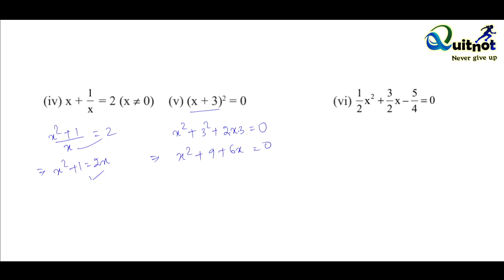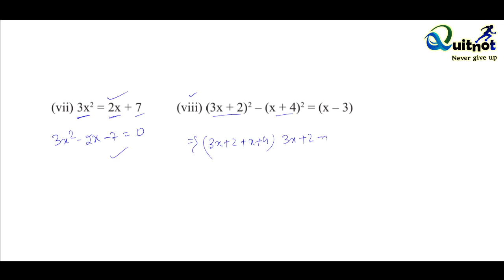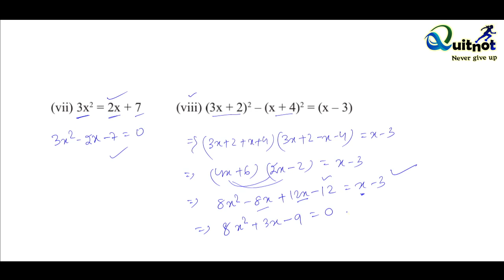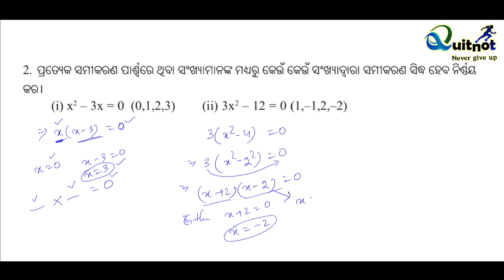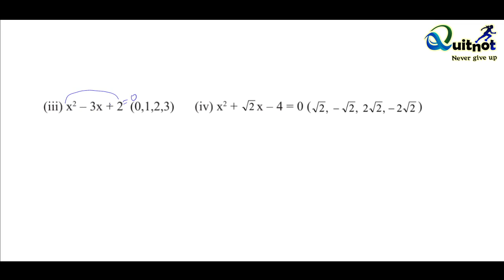Algebraic Equation. Class 9 Math. Ex- 4 (b). No 1 to 2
We provide you all types of educational videos for your children. Sometimes we provide a variety of motivational speeches for the welfare of your children.
   Any of your requirements you can comment us. Thanks for your support for the growth of our channel. And again thanks for sharing some of your time with us.